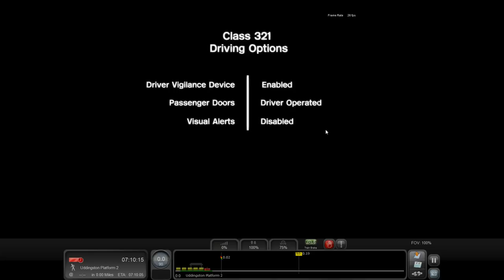Train Simulator 2017: Class 320 Glasgow-Lanark